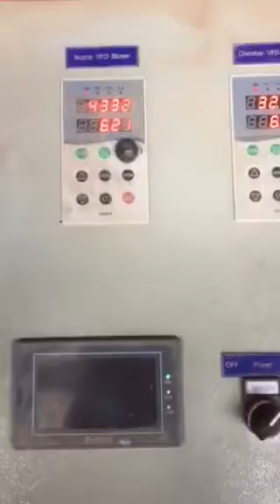Gasification burner for drying wood powder